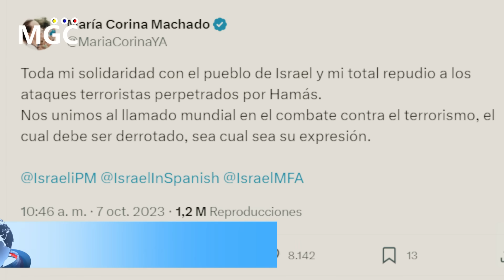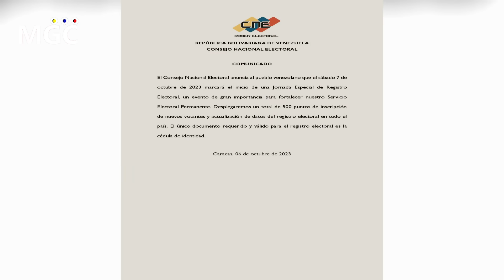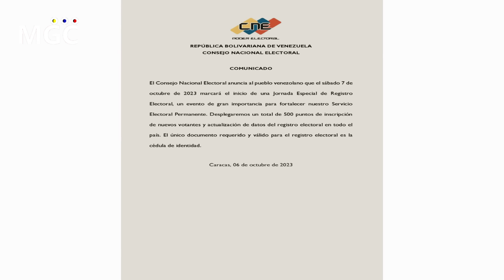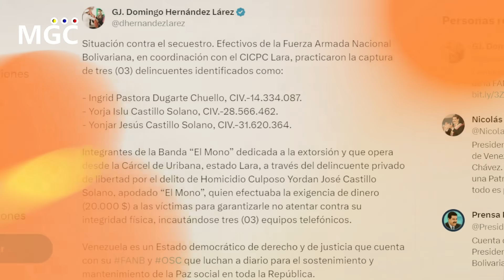🔴SUCEDIO HOY! URGENTE HACE UNAS HORAS! LO MAS IMPACTANTE DE HOY LUNES - NOTICIAS DE VENEZUELA HOY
✅ María Corina Machado se solidarizó con Israel ante el ataque terrorista de Hamás
✅ Henrique Capriles retiró su candidatura
✅ CNE habilitará 500 centros de inscripción para actualizar Registro Electoral
✅ Capturaron a miembros de una banda de extorsión que operaba desde la cárcel de Uribana
✅ Autoridades mantienen la búsqueda de presos que se fugaron de la cárcel de Tocorón
✅ Ya son más de 800 los muertos en Israel por el ataque terrorista de Hamás